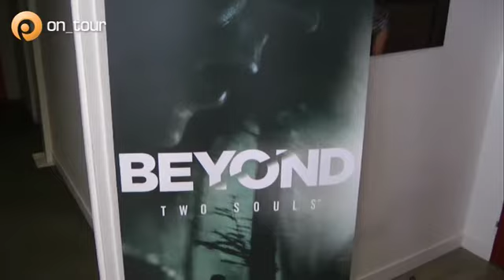PolyTV 10.04.13 - on_tour, czyli cz. 3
W tej części dzisiejszego PolyTV odwiedzamy studio Quantic Dream, Adriana Chmielarza na Pyrkonie i dowiadujemy się, jak zostać zombie.